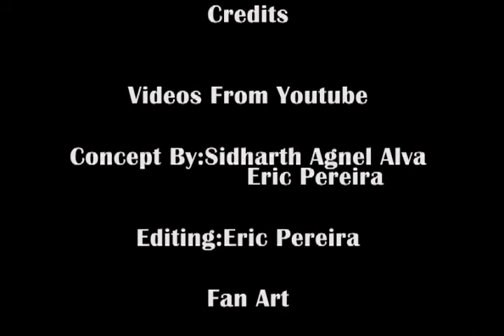assassin creed montage by Eric Pereira.avi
An assassain creed montage the lyrics r almost close to the video with similar refrences
Software used:after affects and premier pro